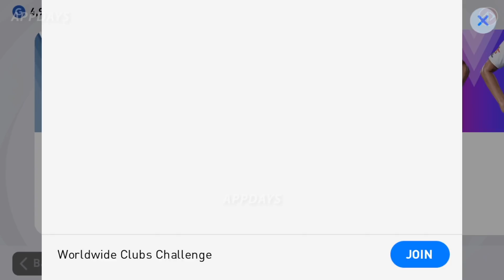แจกเบา ๆ โค้งสุดท้าย !! | อัพเดท PES2021